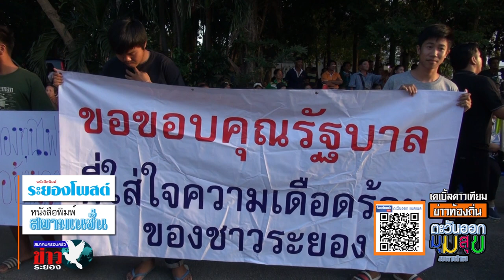ตะวันออก Csat News รมต อุตสาหกรรม โดยทีมงาน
ตะวันออก  Csat News ชาวบ้านฉางต้อนรับ รมต อุตสาหกรรม